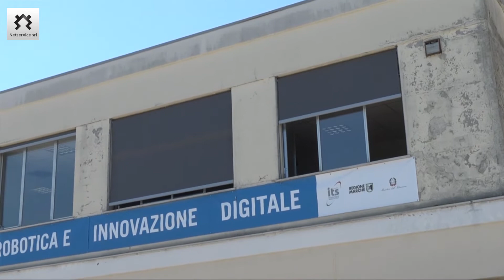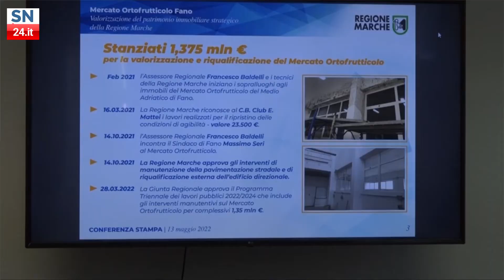CODMA Fano - Valorizzazione del patrimonio immobiliare strategico della Regione Marche